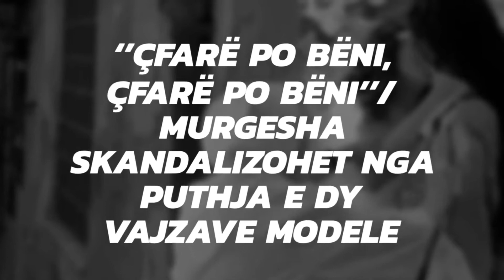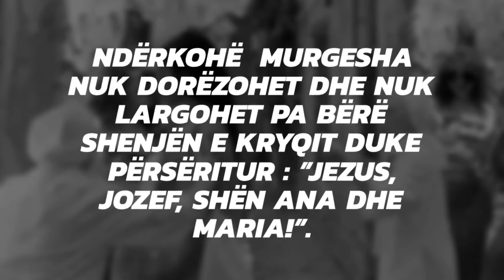‘’Çfarë po bëni, çfarë po bëni’’ Murgesha skandalizohet nga puthja e dy vajzave modele